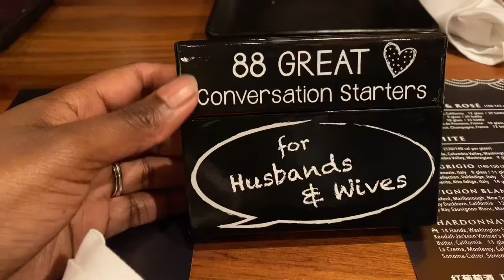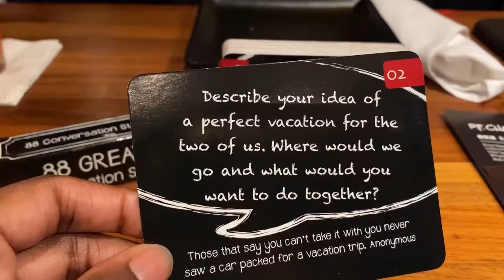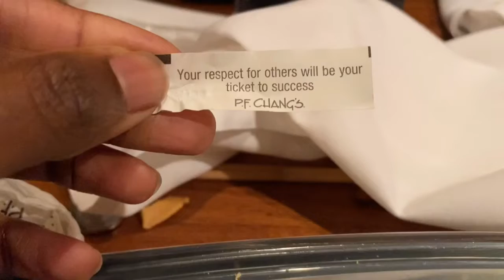New Intro & Join Me On My Date Night!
Hello!

I have had this YT  channel for years & I’ve never uploaded one video! Lol! So, since I have a family YT, I figured why not start uploading videos of my own?  Now, I’m just starting & seeing where the wind takes me.

Thanks for stopping by & be sure to like, sub! Remember to leave questions for my husband & I to answer for our Q&A. ☺️